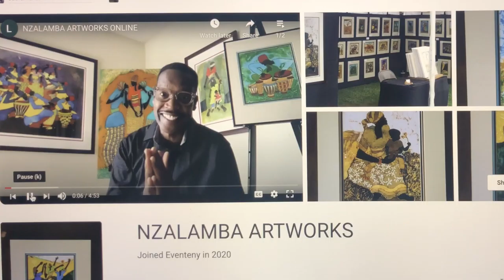Art Festival Promo 2020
DUE TO COVID-19, WE’RE NOT PRESENTING THE SACRAMENTO ARTS FESTIVAL AT CAL EXPO THIS YEAR.  BUT WE HAVEN’T CANCELLED THE SHOW.  WE’RE TAKING IT VIRTUAL!

DON’T MISS THE BEST ART AND CRAFT SHOW OF THE YEAR, SACRAMENTO ARTS FESTIVAL—LIVE! —NOVEMBER 13, 14 & 15 FROM 10AM TO 4PM EACH DAY.

SHOP FROM 130 OF AMERICA’S MOST TALENTED CRAFTSPEOPLE AND FINE ARTISTS.  THIS YEAR YOU CAN SCROLL THROUGH OUR ARTISTS’ VIRTUAL BOOTHS.  SHOP FOR YOURSELF, YOUR HOME AND FOR ONE-OF-A-KIND CHRISTMAS GIFTS.

EVERY ARTIST HAS THEIR OWN PAGE AND STORE WITH PHOTOS & INFO ON EACH OF THE PRODUCTS THEY’RE OFFERING FOR SALE.

SHOP FROM YOUR SMART PHONE OR LAPTOP.   PLACE YOUR PURCHASES FROM DIFFERENT ARTISTS INTO JUST ONE CART & PAY ONLY ONCE.

IT’S ALL HERE, THOUSANDS OF ORIGINAL WORKS IN ALL PRICE RANGES: SCULPTURE, PAINTINGS, CLOTHING, JEWELRY, POTTERY, GLASS, CHRISTMAS DÉCOR, LEATHER, METAL, WOOD, & PHOTOGRAPHY.

PLUS, WATCH ART AND CRAFT DEMONSTRATIONS AND VISIT ARTISTS’ STUDIOS.

DON’T MISS THE BEST ART AND CRAFT SHOW OF THE YEAR—SACRAMENTO ARTS FESTIVAL—LIVE!  FRIDAY THROUGH SUNDAY NOVEMBER 13TH TO 15TH FROM 10AM TO 4PM EACH DAY.

TO LINK INTO SACRAMENTO ARTS FESTIVAL—LIVE!